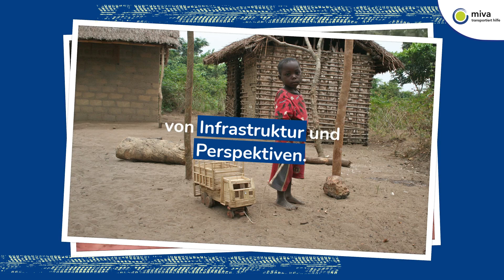miva transportiert hilfe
Das Schweizer Hilfswerk miva hat sich auf die Finanzierung von Transportmitteln in abgelegenen Gebieten von Entwicklungsländern spezialisiert.
Denn wo Mobilität fehlt, haben Menschen kaum Zugang zu Bildung, zu Gesundheitsversorgung und zu gesicherter Ernährung.

Unterstütze miva jetzt bei ihren Hilfsprojekten!